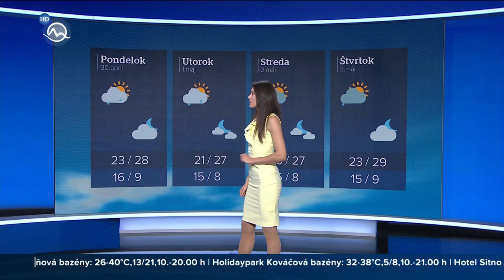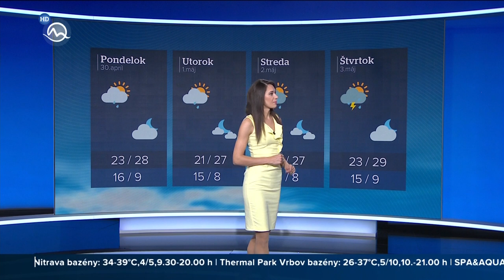Katarína Gazdíková Kulová 28.04.2018